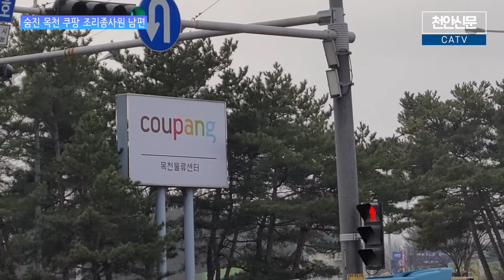[천안TV 뉴스] 숨진 목천 쿠팡 조리종사원 남편, "사측이 책임있는 태도 보일 때까지 싸울 것"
숨진 목천 쿠팡 조리종사원 남편, "사측이 책임있는 태도 보일 때까지 싸울 것"

-방송일 : 2021년 12월 14일(화)
-진행 : 신소영 아나운서
- 취재 : 최영민 기자

(앵커멘트)

- 지난해 쿠팡 목천물류센터에서 발생했던 조리종사원의 사망 사건 모두들 기억하실텐데요. 부인의 사망 후 진실을 파헤치기 위해 동분서주했던 남편 최동범씨는 결국 산재인정을 받아내는데 성공했습니다. 남편 최동범씨의 그간의 눈물겨운 노력을 최영민 기자가 전해드립니다.

(취재기자)

- 거대 물류기업인 쿠팡에서는 그간 산재사고가 빈번히 불거졌던 것이 사실입니다. 우리 지역도 예외는 아니었습니다. 지난해 6월 천안 목천물류센터에서 조리원으로 일하던 고 박현경씨가 숨진 사건은 지역 사회에 커다란 충격을 가져다줬습니다.

박 씨는 식당 청소를 하던 중 가슴에 통증을 호소하며 쓰러져 병원으로 옮겨졌지만 끝내 숨졌고, 유가족인 남편은 청소를 하던 중 사용하던 세제가 사인이라고 주장했지만 사측은 박 씨의 사망에 대해 직접적인 책임을 인정하지 않았습니다.

최동범씨는 사건발생 후 줄곧 진상규명을 촉구하고 나섰고, 기자회견과 1인시위 등을 진행하는 한편 산업안전공단에 산재신청을 하기도 했습니다.

이러한 결과로 고 박현경씨는 지난 10월 산재인정을 받게 됐습니다. 산업안전공단의 역학조사 결과 박 씨의 사망이 업무와 관련성이 있다는 과학적 근거가 인정된 셈이었습니다.

[최동범씨/고 박현경씨 남편 : 쿠팡 본사 앞에서도 10월 24일에 기자회견을 했고, 그 때까지만 해도 쿠팡에서는 이렇다 할 연락이나 대응조차도 없었습니다. 무심하다고 많이 느꼈거든요.

앞으로 지금까지 한 것처럼 무관심으로 유가족에게 사과 한 마디 없다고 한다면 제가 할 수 있는 최대한의 법적 조치를 해서 제가 처음에 원했던 것처럼 재발방지 대책, 고인에 대한 사과를 받기를 원하고 그 이후에 금전적 문제는 추후문제니까 변호사들과 논의해서 진행할 예정입니다.]

최동범씨는 지금의 이 결과가 진상규명에 절반도 미치지 못하는 수준이라면서 앞으로 쿠팡 측이 책임 있는 태도를 보일 수 있도록 끝까지 싸울 것이라고 밝혔습니다. 천안TV 최영민입니다.